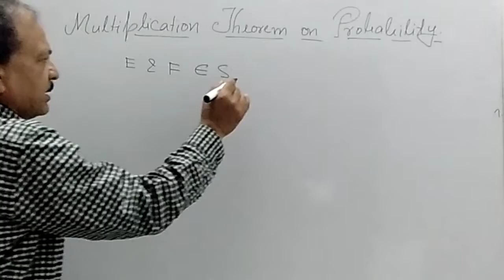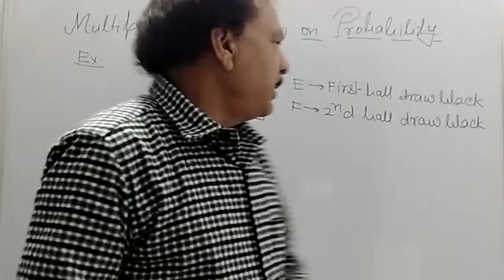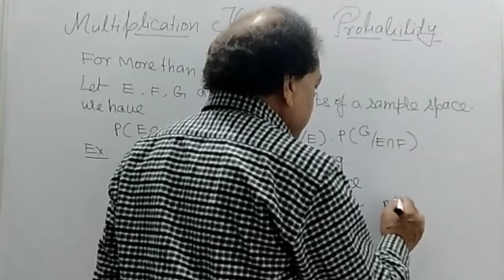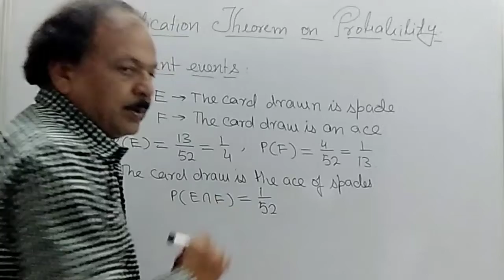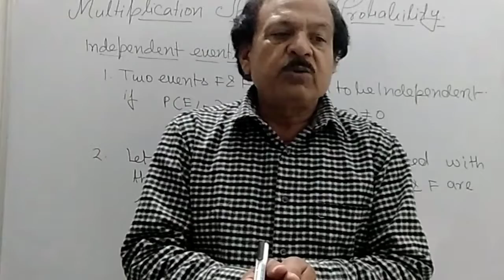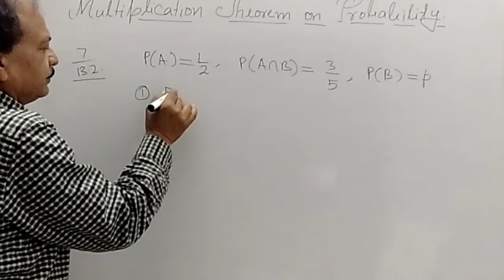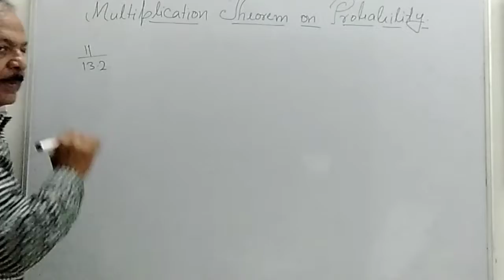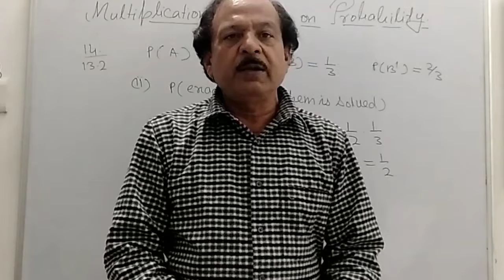NCERT Class 12/ PROBABILITY#2/ EXERCISE 13.2 by S P DWIVEDI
NCERT Class 12/ CHAPTER 13/ PROBABILITY#2 /EXERCISE 13.2 / KVOC PRAYAGRAJ